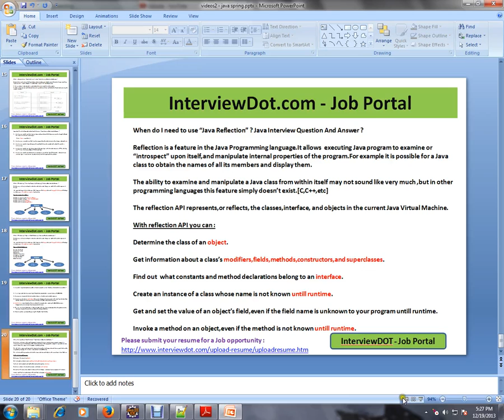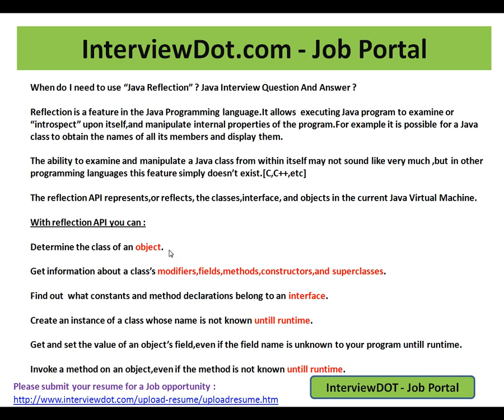Java Interview Questions And Answers When to use Java Reflection API in your application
to get notifications. Java Interview Questions And Answers When to use Java Reflection API in your application

Reflection is a feature in the Java Programming language.It allows  executing Java program to examine or "introspect" upon itself,and manipulate internal properties of the program.For example it is possible for a Java class to obtain the names of all its members and display them.

The ability to examine and manipulate a Java class from within itself may not sound like very much ,but in other programming languages this feature simply doesn't exist.C,C++,etc

The reflection API represents,or reflects, the classes,interface, and objects in the current Java Virtual Machine.

With reflection API you can :

Determine the class of an object.

Get information about a class's modifiers,fields,methods,constructors,and superclasses.

Find out  what constants and method declarations belong to an interface.

Create an instance of a class whose name is not known untill runtime.

Get and set the value of an object's field,even if the field name is unknown to your program untill runtime.

Invoke a method on an object,even if the method is not known untill runtime.